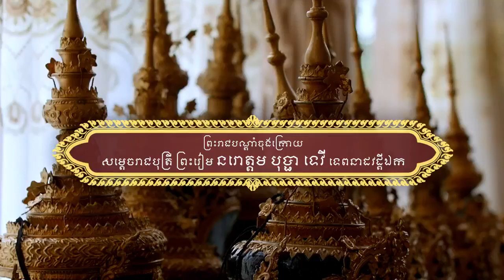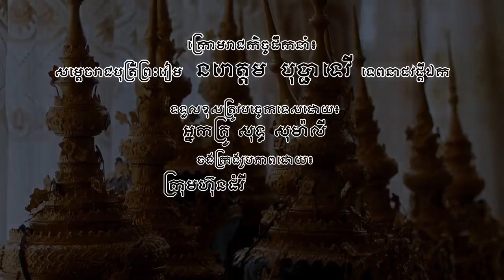ព្រះរាជបណ្ដាំចុងក្រោយ សម្ដេចរាជបុត្រី ព្រះរៀម នរោត្តម បុប្ផាទេវី «ទេពនាដវដ្ដីឯក»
Buppha Devi
The history of NORODOM BOPHATEVY
Princesse Norodom Buppha Devi
Norodom Bupha Tevi
The biography of NORODOM BOPHA TEVY
Cambodia Hot News
Cambodia News
Cambodian Social News (CSN)
Cambodia Hots news 2014
Cambodia News Today 28 November 2014
Cambodia News Today
Cambodia news 2014 28 November 2014
Cambodia News Today 2014 28 November 2014
Cambodia news July 2014 28 November 2014

28 November 2014
CNRP hot News 2014
CNRP TV News today
CNRP News
CNRP News 2014 28 November 2014
CNRP News today
CNRP Today
CNRP tv July 2014 28 November 2014
CNRP tv live
CNRP tv news 2014 28 November 2014
CNRP tv

Even News in cambodia

Khmer TV news 2014 28 November 2014
Khmer News Today July 2014
Khmer News
Khmer news today
khmer news 2014 28 November 2014
khmer news today 2014 this week. 28 November 2014
khmer hot news 2014 28 November 2014
khmer news
khmer news video,dap news

News khmer this week
News khmer 2014 today
News khmer july today

Political in cambodia
Political News
Poltical Hot news
Political News Today
នោះ លោកចាងហ្វាង ទ្រាំលែងបានហើយ រឿងរបស់ ឧញ្ញ៉ា ឡេង ណាវ់ាត់ត្រា ក្តៅពេកប្រិយមិត្ត

28 November 2014
Sam rangsy news 2014 28 November 2014

RFA khmer news toady
VOA khmer news today
CTN khnew news today
CSN Khnew news today
CTN News

khmer history(jayavarman 7) 3d,
khmer history cambodia secret history sihanouk part 1,
khmer history angkor,
khmer history full movie,
khmer history documentary,
khmer history 1970,
khmer history cambodia,
khmer history king,
khmer history movie,
khmer history 1975,
khmer history in english,
khmer krom history movie by king norodom sihanouk,
history of buddha khmer,
history of khmer empire,
khmer krom history,
history of khmer new year,
history of khmer,
history of khmer rouge,
history of khmer king,
history of khmer krom,
khmer rouge history,
rfi khmer history,
khmer history song,
khmer surin history,
khmer thai history,
history of cambodia #1 (khmer),
history of cambodia #2 (khmer)
The Cambodian Royal House the official announced that Her Royal Highness Princess Norodom Buppha Devi of Cambodia died on 18 November 2019, 12.30 pm., aged 76 at the Hospital in Bangkok, Kingdom of Thailand.